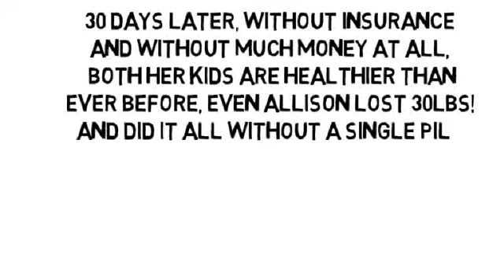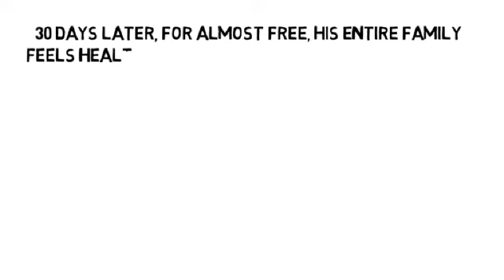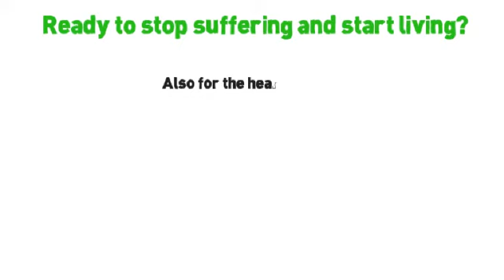Sharp Pain Back Of Knee by NoMoreVitamins com